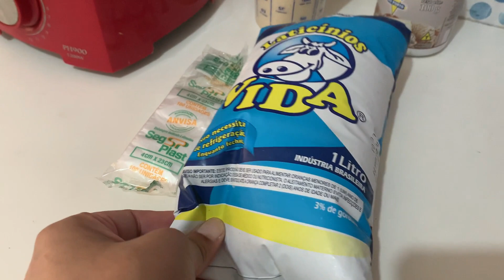FAÇA E VENDA A 1 REAL/ GELADINHO SABOR COCO QUEIMADO!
Fazer geladinho em casa para vender pode ser uma boa para quem está precisando de uma renda extra! Neste vídeo mostro como faço geladinho sabor coco queimado e vendo a 1 real.